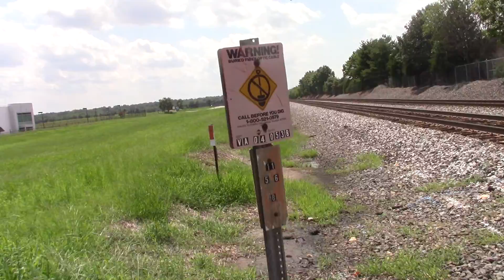MVI 1923 ns 13R mix frieght train in south manassas va